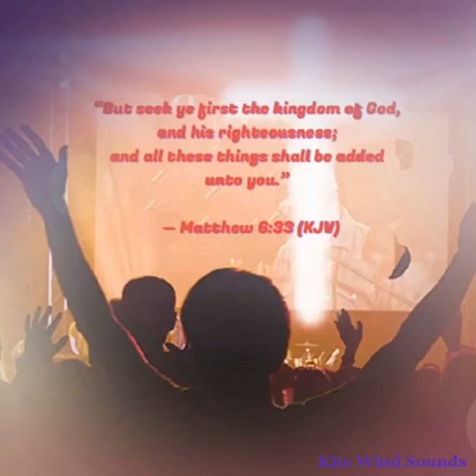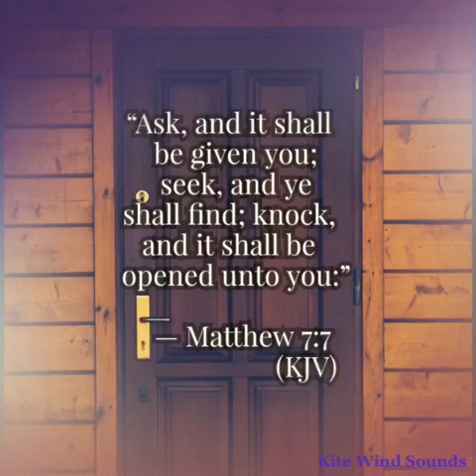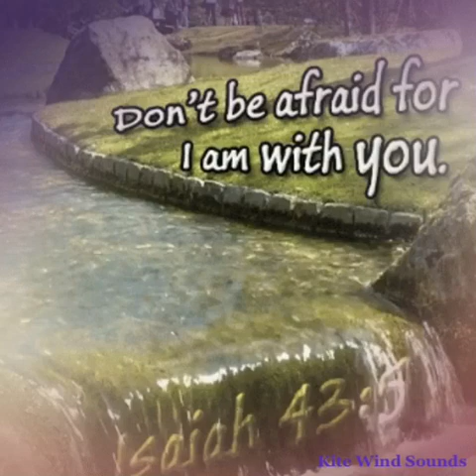On the Shore With Jesus - Music by Kite Wind Sound (Beach House 1)